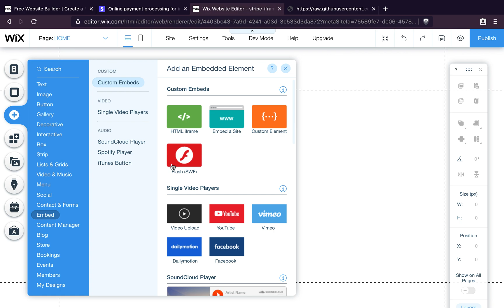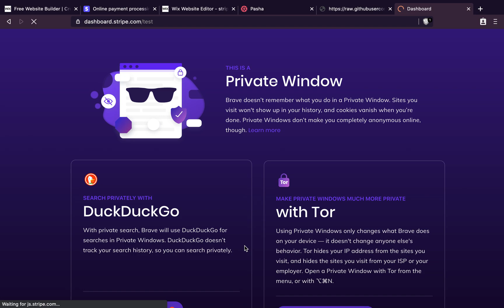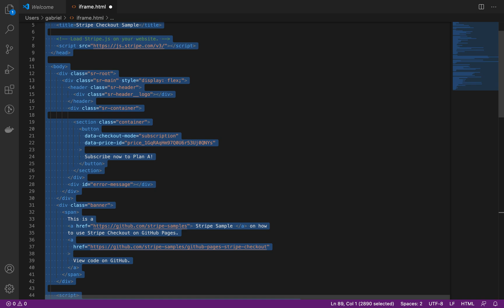The fastest way to add Stripe Checkout buttons to your Wix website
This short video shows you how to use a little known widget in Wix to add a Stripe checkout to your website in minutes. It shows you how to let Stripe do the heavy lifting, so you don't have to create a server app to handle the checkout process.

A couple important notes:

- You must have a paid account on Wix in order for this technique to work. (The HTML iframe widget is sandboxed on free accounts, which prevents this technique from working.)

- I do not work for either Wix or Stripe. I am a freelance developer who does Wix and Stripe integrations, among other things.

- This method is probably the easiest method there is to implement, but like most fast jobs, it has some tradeoffs. I'm not going to list them all here, but one of the tradeoffs is that putting your purchase buttons in an iframe makes them load more slowly than if you just put them directly on the page.